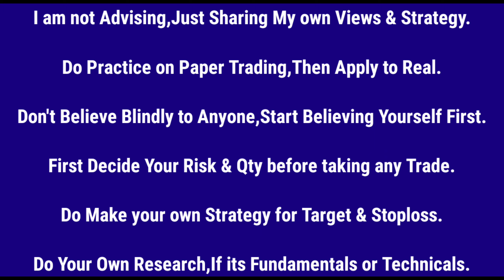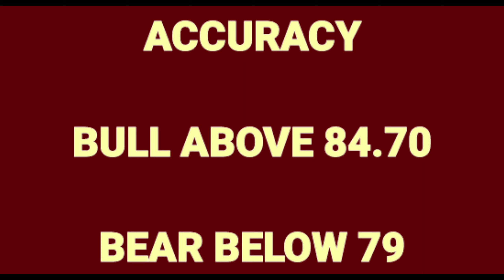Best Stocks for Intraday Trading for Tomorrow 25 June 2021 | Stocks To Buy | PIYUSH PARMAR